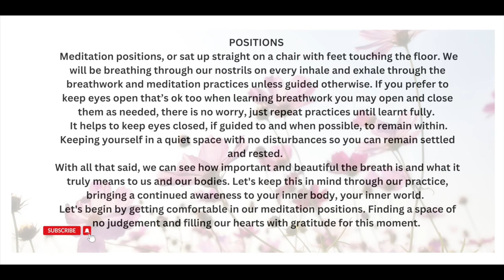DAY 2 of the Meditation, Breathwork, & Pranayama Series - Present moment, expansion and balance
DAY 2 of the Meditation, Breathwork, Kriyas & Pranayama Series -
In this session we will be exploring the Kriya  Brahma Mudra to cleanse and heal, introducing the Pranayama Shitali and building stronger more resilient breath to keep you in health and balance.

Were Integrate wisdom through gentle guidance, using simple practices to bring forth a happier, calmer mind and body.

Balance your inner being on this 7-Day Self Exploration. Everyone is welcome and loved, we will be diving deep into our consciousness, opening our hearts, resting our minds, and finding comfort within. Be the change you wish to see in this world, it all starts with you!

Many blessings.
Sending love,
Rachael Iris

- Chapters

00:00 - Introduction to Kriyas Pranayama
01:18 - Cleansing the Nadis
03:10 - Neck Stretches
05:21 - Stretching the Throat
07:17 - Relaxing the Jaw
08:07 - Opening the Heart
09:58 - The Power of Meditation
10:33 - Breathing Techniques
13:21 - Chanting and Pranayama
14:27 - Shatali Breathwork
17:41 - Meditation and Grounding
20:57 - Releasing Tension
22:30 - Forgiveness and Love
24:48 - Silent Meditation
25:20 - Closing Chant

Sending love,
Rachael Iris